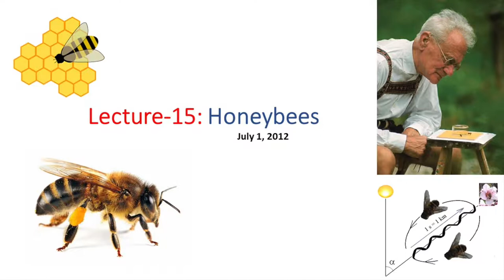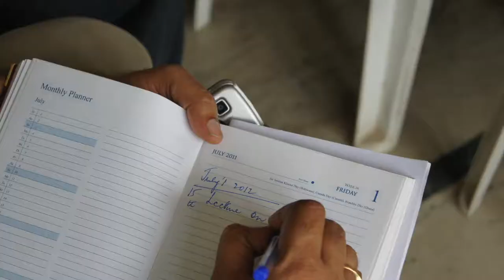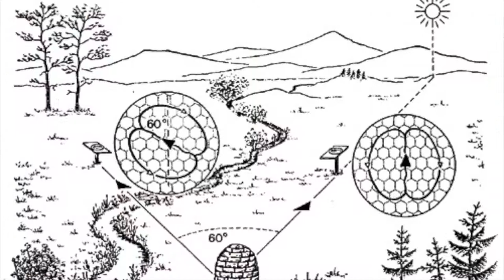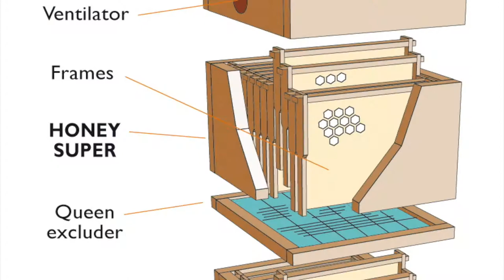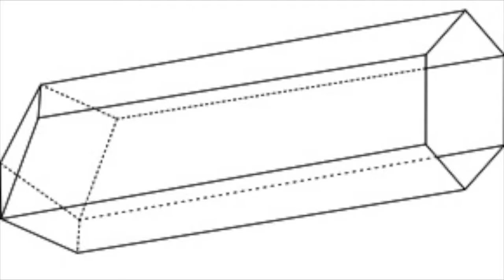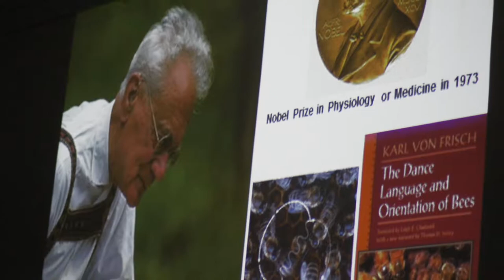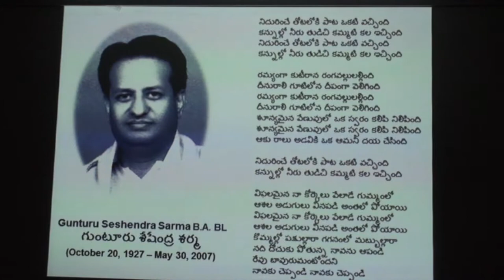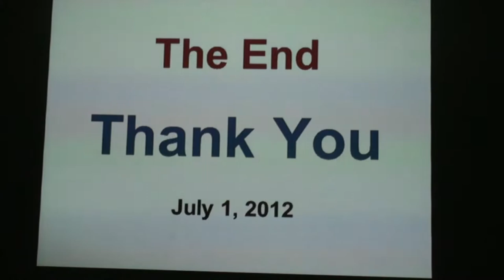Science Club of Hyderabad SRI RAM 'SIR's Speech after Lecture 15 Honeybees July 1 2012